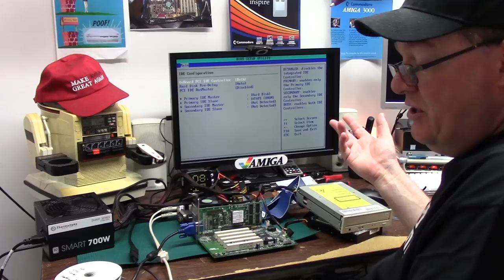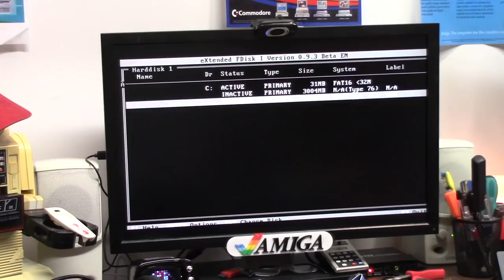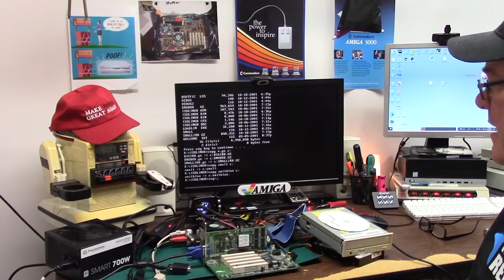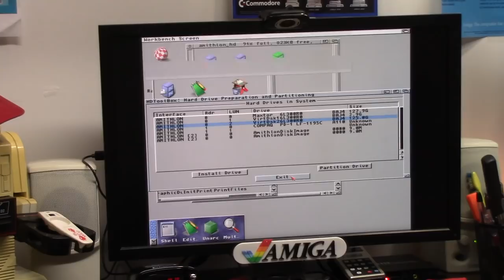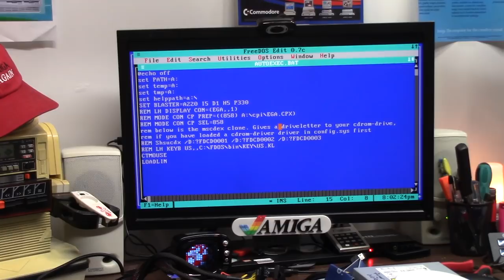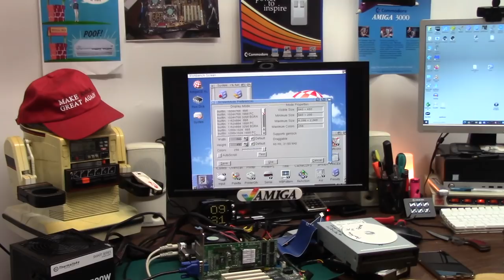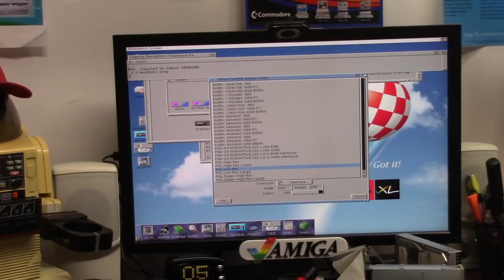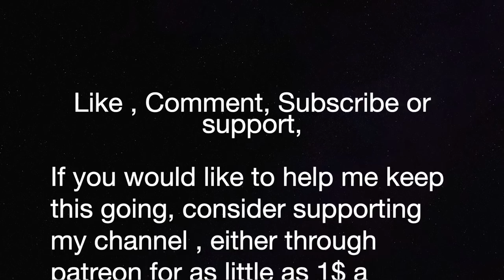AMD Amithlon Amiga Build #5 Step by step w Mailtime!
E273: Yes another Amithlon build, on what this time? I procured for 36$ USD on ebooger another AMD AthlonXP board , also open some mail-time video

0:00 intro and mailtime
4:29 Amithlon intro
10:20 Build step1 setup your hard drives with freedos
17:33 setup the Amithlon environment from the cd
20:30 install Amithlon onto your created drives
22:00 Kernel updates and auto start
23:00 installing patches and updates
25:33 RTG setup
27:23 MUI , USB, Poseidon/trident install
28:20 Quake test
29:28 Diablo devolutionX and finale

Thank you to all my current patrons and supporters, I can not express how much your support means to me. you are all listed in the description below

Also be sure to check out Retro Rewind for all your Commodore goodies and services

Elite Patrons

Aaron Bond
Ady Bolton
Alex Grønning
Alexis Beaumont
Alvin Franklin
Andreas Karlsson
Benwahwah
Charlie Underwood
Craig Daters
Darren Attwood
Daniel Varga
Dominic Demarinis Sr.
Jonathan Wickett
Kevin Avery
Luis B Perez
Martin Frei
Martin Moore
Sebastian Gray
Stephen Bruce
Steve Kile
Steve Thompson
Sutehk
TC
Toni Moisio
Walter Brooks
Wayne Lymbery

Alan Romeril
Brian O’Neill
Brett Armstrong
Chance Davis
Chris
Garry Heather
Gaz Edmunds
Jason Voak
J. Walter Hawkes
Jonathan Wickett
Kevin Quattro
Kim Jensen
Lars H
Luca Argentiero
Litwarski
Mark
Mark Jaques
Mark Pearson
Mick Stone
Matthew Moebes
Neil Bradford
Nicklas Berg
Nimh Oli
Osamah
Pepa Wastl
Phil Cherry
Tim Corcoran
Thomas Vogt
S-__-B
Sven Gugelmann
Wanderley Ceschim
Zobeid Zuma

Official Patrons

Adam Currie
Adam Templeton
Alan Day
Alexander Sharikhin
Antonio Drusin
Ashley Clifford
Ashley Dawson
Andrea Pizzichini
Andre Bergei
Ash Green
BunnyBrewster
Chris Cantwell
Chris Green
Craig Sharpe
CubicalNate
David Black
David Obrien
David Martin 2$
David Z
Dennis Garman
Dimitris Gialoglidis
Edvin Helland
Etosha69
Frank Haaland
Frank Muscato
Frederico
Garry Heather
Geekology
Gerald Gibbons
Gerco Dries
Graham Tomlinson
gjoken
Jablanka
Kevin Swarts
Markus
Mark Amorin
Martin Palmgren
Mislav Krleza
Matthew Augustine
Matthew Rasnake
Matt Houghton
Marc
Mark Amorin
Matthew Hoe
Michael Englyst
Michael Fuerst
Mike Roach
MI.LO
Mislav Krleza
M W M
NoeleyC
Niklas Arvenberg
Oliver Krumm
Paul Danger Kile
Pawel Solecki
Pelle Norberg
Peter Sterk
Ramon Schmitt
Ramsey Harrison
Richard Brayshaw
RoC
Rod Piercy
Rok Štibler
Ron Annie
Russell Fairey
Scott Jones
Simon Chatterley
Simon Lee
Skylos
Sven Gugelmann
Svein-Inge Kallevik
Tim Corcoran
Tim Holt
Tristan Grove
Yngve Eide